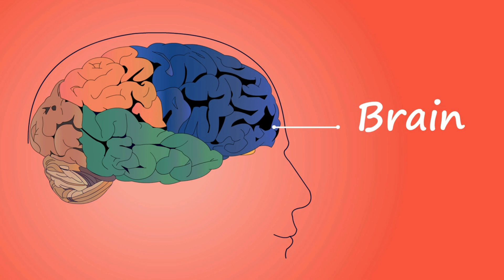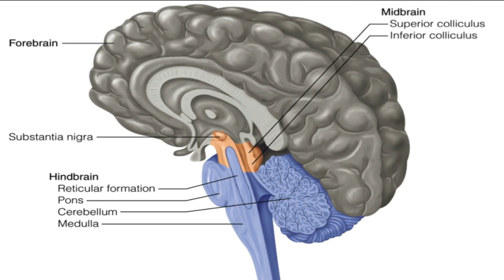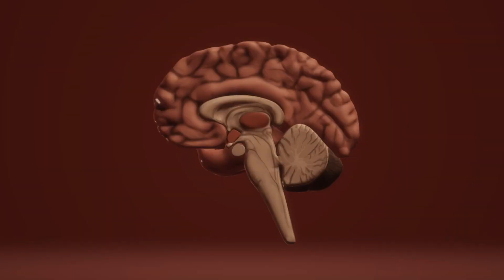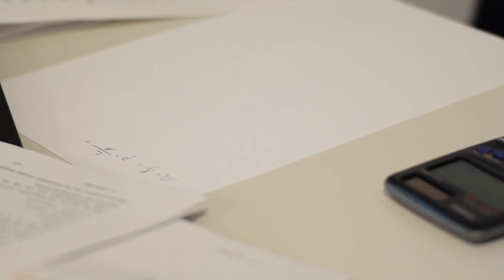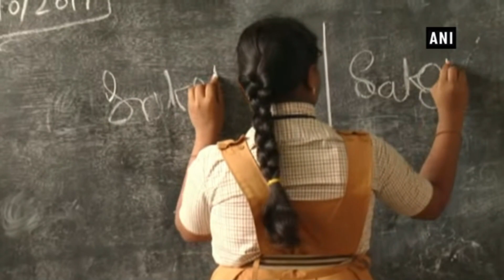LEFT AND RIGHT BRAIN -বাম মস্তিষ্ক এবং ডান মস্তিষ্ক- WONDER HISTORY-2020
Title : LEFT AND RIGHT BRAIN -বাম মস্তিষ্ক  এবং ডান মস্তিষ্ক-WONDER HISTORY

About To This Video :এই ভিডিও তে আপনারা জানতে পারবেন মানুষের ডাণ দিকের ও বাম দিকের মস্তিষ্ক কেমন ভাবে কাজ করে । এ ছাড়াও আরও অনেক নতুন তথ্য ।

আপনার কোন দিকের মস্তিষ্ক বেশী সক্রিয় তা জানতে নীচের লিঙ্ক এ CLICK করুন।

জানা ও অজানা বিশ্ব-এর বিভিন্ন ইতিহাস :

আমার এই চ্যানেল-এ প্রতি রবিবার একটি করে ভিডিও আপলোড করা হয়। অনুগ্রহ করে চ্যানেল-এ নতুন হলে সাবস্ক্রাইব করবেন।যদি ভিডিও গুলো দেখে কিছু তথ্য জানতে পারেন তাহলে ভিডিও টি অবশ্যই লাইক করবেন।আর কমেন্ট এ জানাবেন ভিডিওটি কেমন লাগল।যারা ইতিমধ্যে চ্যানেল সাবস্ক্রাইব করেছেন তাদের অসংখ্য ধন্যবাদ।

This channel may use some copyrighted materials without specific authorization of the owner but contents used here falls under the “Fair Use” Copyright Disclaimer under Section 107 of the Copyright Act 1976, allowance is made for “Fair Use” for purposes such as criticism, comment, news reporting, teaching, scholarship, and research.